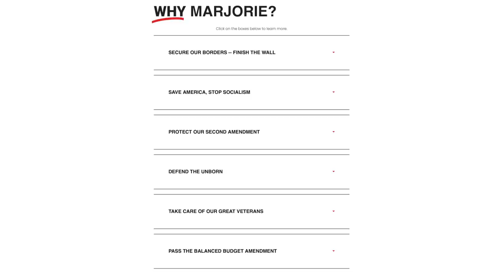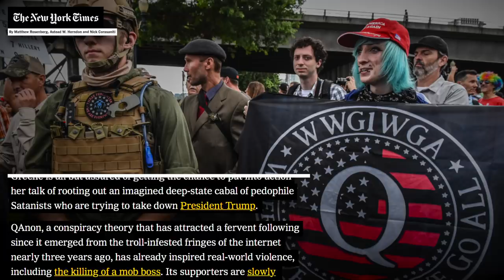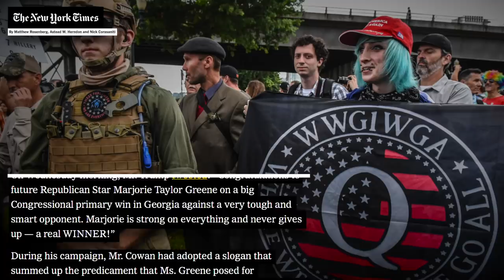The Most Psychopathic Republican Ever Will Be Going to Congress